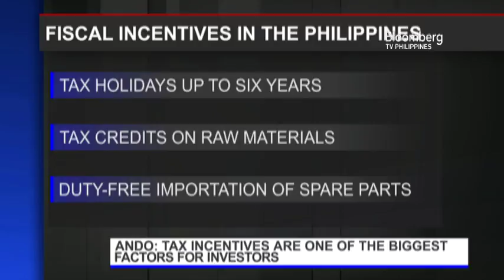STORIES | TAX INCENTIVE OVERHAUL COULD AFFECT FDI